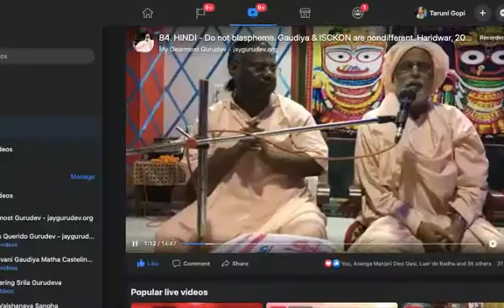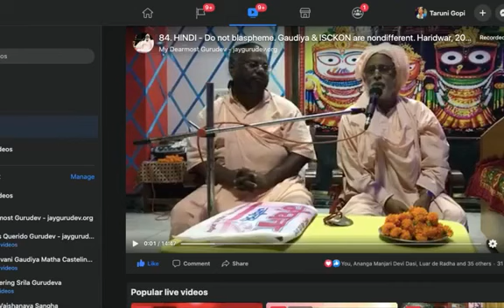94 ENG translation Do not blaspheme. ISCKON and Gaudiya are nondifferent. Haridwar 20 09 2020 am